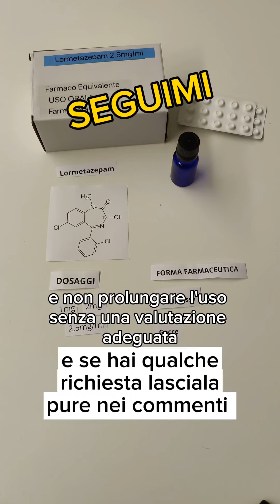Lormetazepam in maniera semplice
"🌜 Lormetazepam: il tuo biglietto per una notte di sonno ristoratore! 😴 Questo farmaco ipnotico breve e efficace aiuta a combattere l'insonnia e a riportare il sorriso sulla tua faccia al mattino. 🌞 Ricorda sempre di consultare il tuo medico prima di usarlo e di seguire le dosi raccomandate. SonnoSalutare Lormetazepam DormireBene"